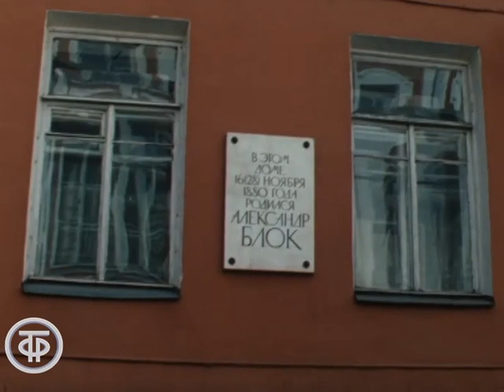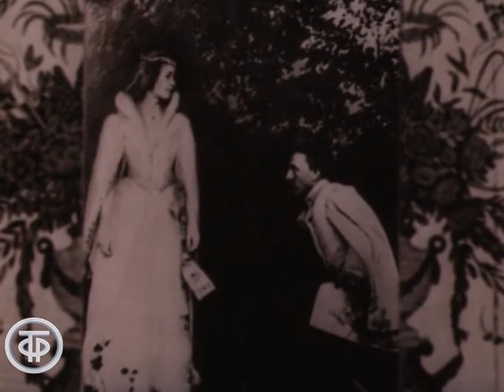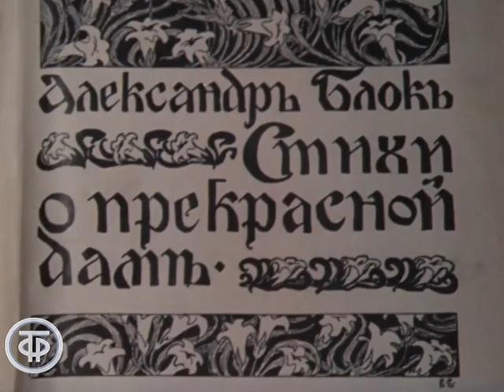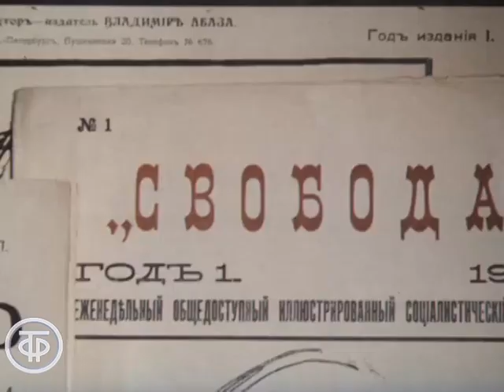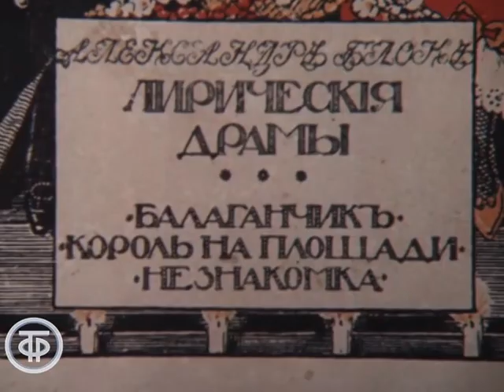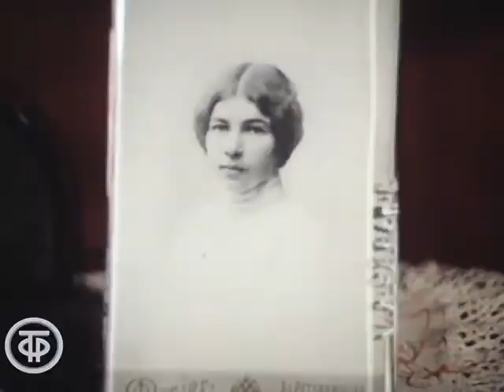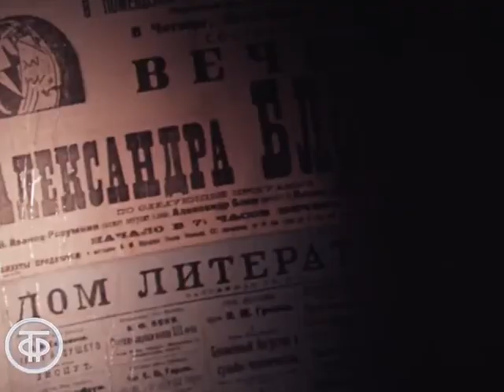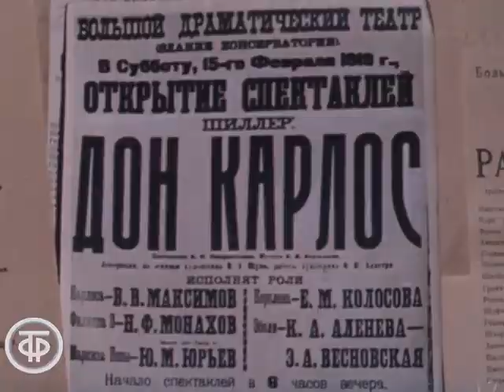Александр Блок. Великие имена России (1986)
Великие имена России. Александр Блок

«Никогда: ни раньше, ни потом, – свидетельствовал К. Чуковский, – я не видел, чтобы от какого-нибудь человека так явственно, ощутимо и зримо исходил магнетизм… поэзия Блока действовала на нас, как луна на лунатиков» - К.Чуковский.

Фильм рассказывает об Александре Блоке, выдающемся поэте «серебряного века». За кадром звучат стихи Блока.

Леннаучфильм. По заказу Гостелерадио СССР, 1986

Автор сценария - Е.
Режиссер - Тамара
Оператор - В.